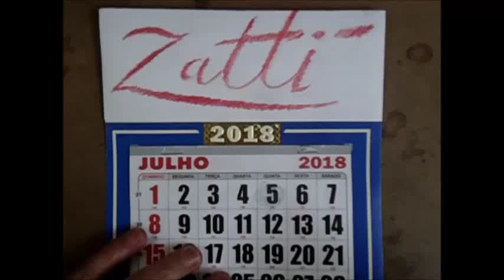Dia mundial do Rock